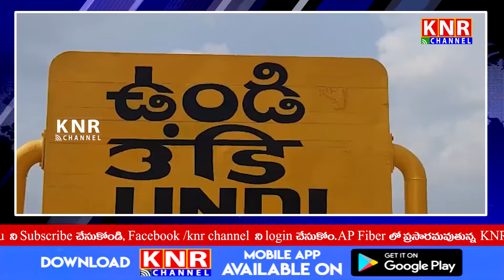KNR Channel Bulliten 20th November 2020